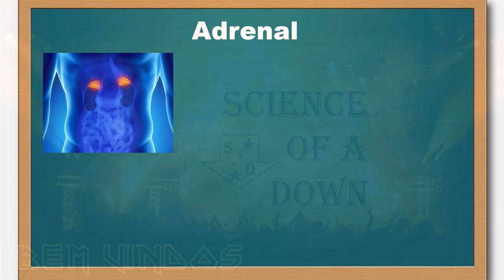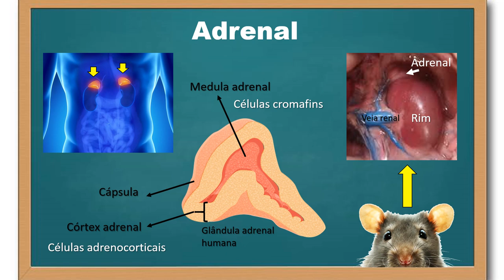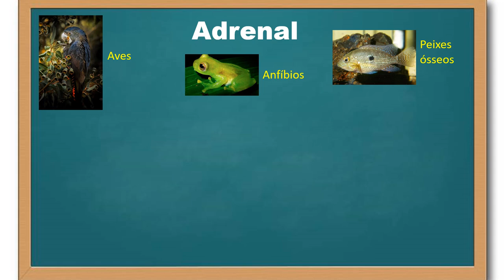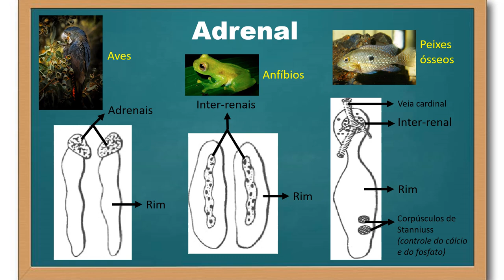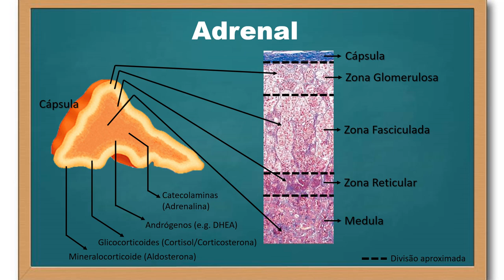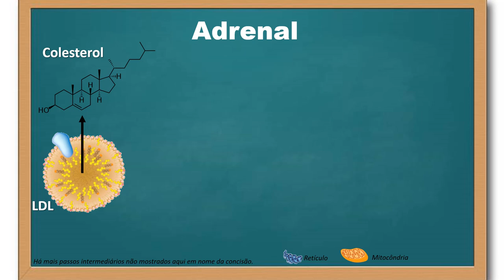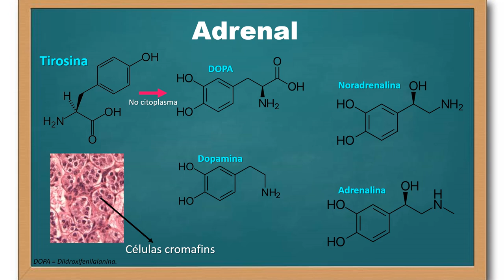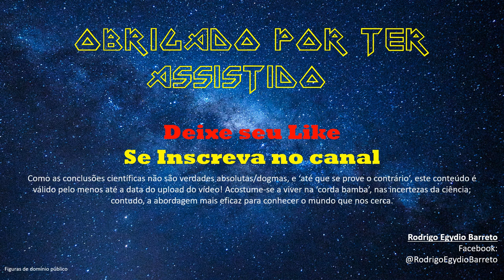Adrenal - parte 1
Neste vídeo descrevo a estrutura morfológica geral da adrenal, bem como a síntese dos hormônios esteroides (Aldosterona, Corticosterona, Cortisol, DHEA e Androstenediona) no córtex adrenal, a partir do colesterol via formação inicial de pregnenolona, e a de catecolaminas na medula adrenal (L-DOPA, Dopamina, Noradrenalina e Adrenalina) a partir da tirosina.